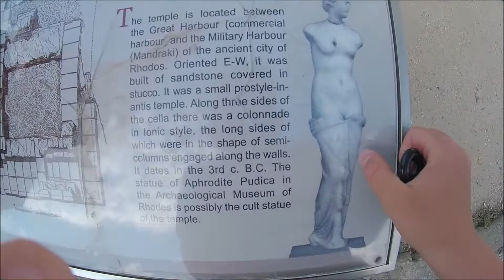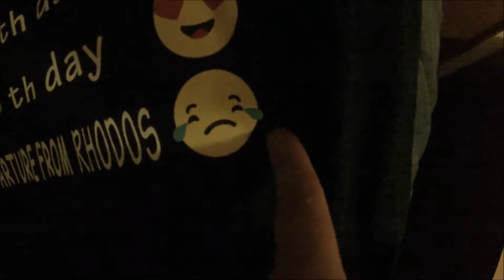LET'S GO TO FREEKING RHODOS dag 7